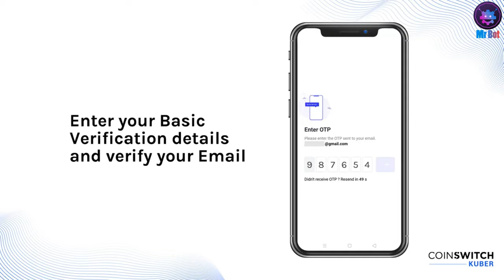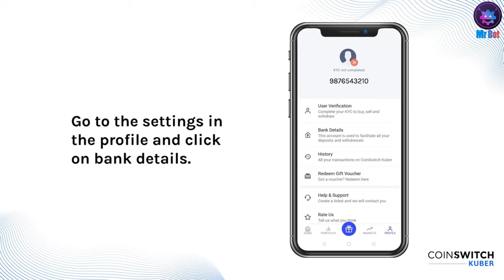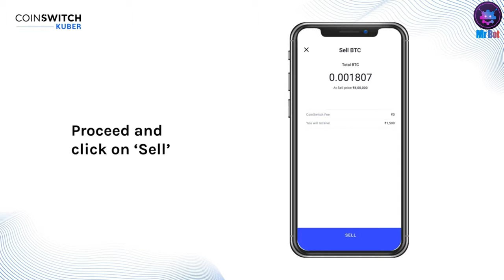Bitcoin Kaise Buy Kare | How to buy Cryptocurrency in India | Coinswitch Kuber App | Crypto Exchange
About Video : Hello friends aaj mene iss video me bataya hai aap kaise india me bitcoin, dogecoin aur other crypto currency ko kaise buy and sell kaise karenge coinswitch app ke through janne ke liye video pura dekhe aur channel ko subscribe kare.

Topics Cover In video : Your Queries:
1. How to buy bitcoin in india 2021 ?
2. India me bitcoin kaise buy kare full details ?
3. Coinswitch app full details in hindi 2021 ?
4. Best crypto exchange in India 2021 ?
5. How to earn free bitcoin in 2021 ?
6. How to buy and sell crypto currency in india ?
7. How to earn free bitcoins in india ?
8. How to earn money online via coinswitch kuber app ?
9. Bitcoin me paise kaise invest kare 2021 ?
10. Bitcoin Kaise Kharedee india me ?
11. How to earn money via coinswitch kuber app in Hindi 2021 ?
12. how to buy bitcoin in coinswitch and how to buy bitcoin in India 2021 ?
13. coinswitch deposit process 2021 ?
14. coinswitch withdraw process 2021 ?